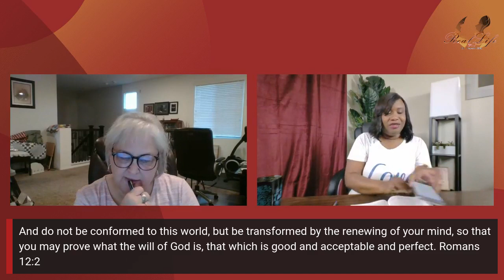Pitfalls of the Disappointed Wife: How to Handle His Sin Issues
Facebook Live aired Thursday, January 21 with Mrs. Janie Street.